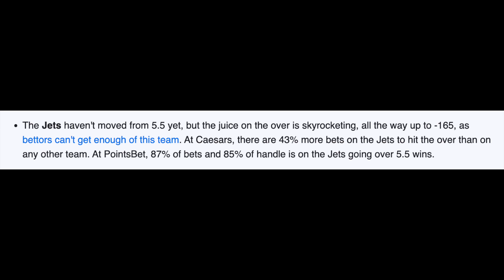New York Jets UPDATED Vegas Odds STILL Has Not Changed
The New York Jets have been pegged to win 5.5 games according to numerous Vegas betting sites. Is it to low?